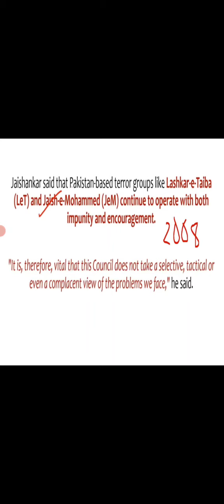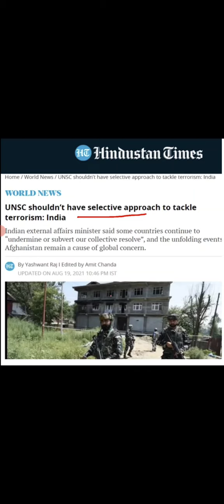External affairs minister Jaishankar slams China for terror stand at UNSC